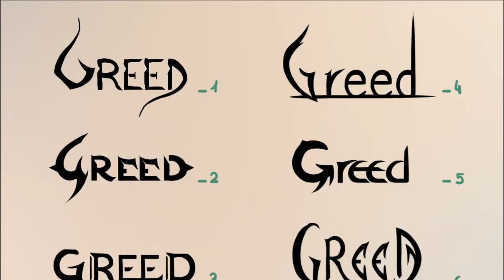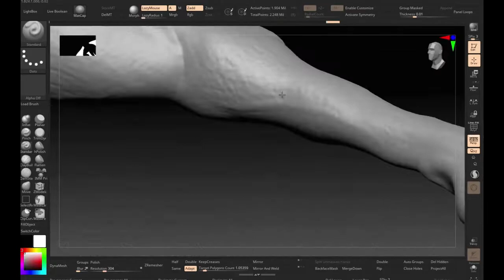Objectif 3D Greed